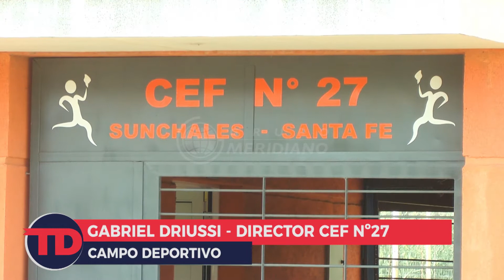CEF N°27 | Campo Deportivo | Gabriel Driussi - Director